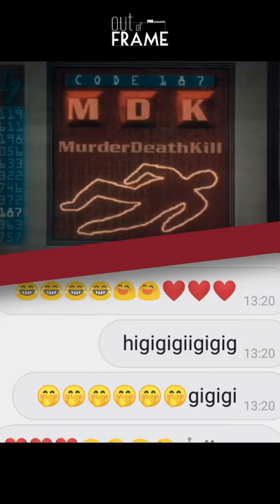Demolition Man Perfectly Predicted 2022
On our recent Out of Frame episode about Demolition Man, we discovered that the classic action movie from 1993 was, in fact, completely prophetic about how we live today!